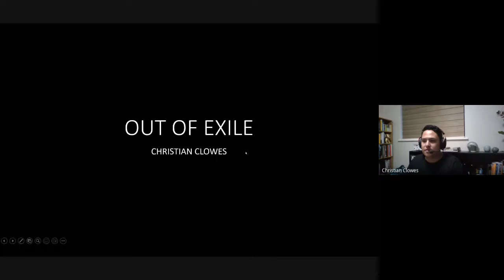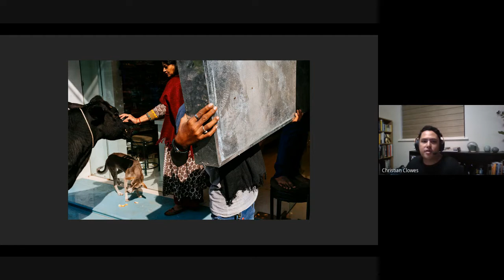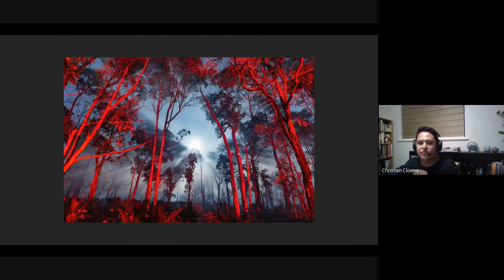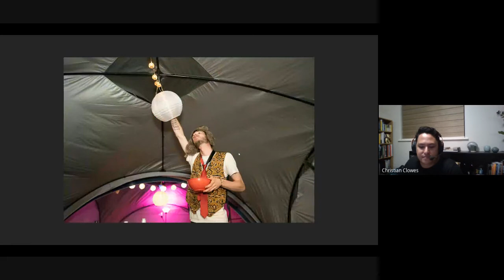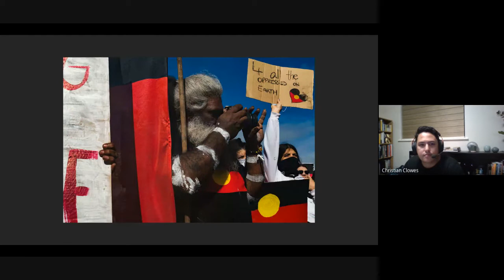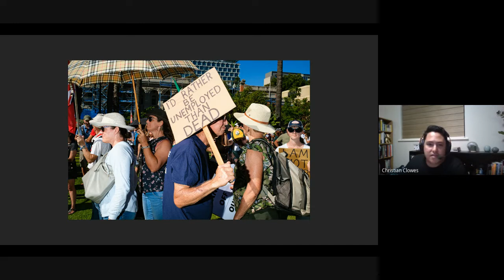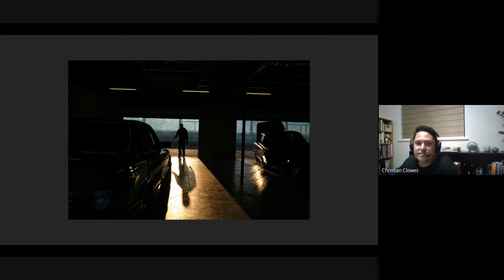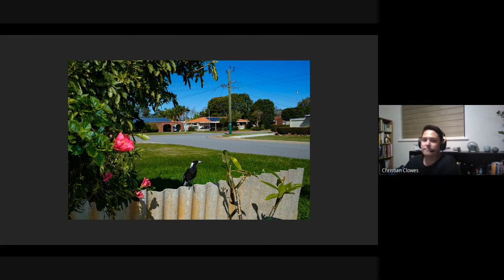AASPI Speaker Series: Christian Clowes